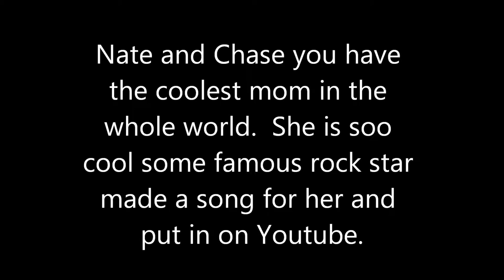Blondie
Music is art, not a drawing or a sculpture.  My music is like a kids finger painting.  It looks cool even though you have no clue what the hell it is.  Hang this shit on the fridge anyway.